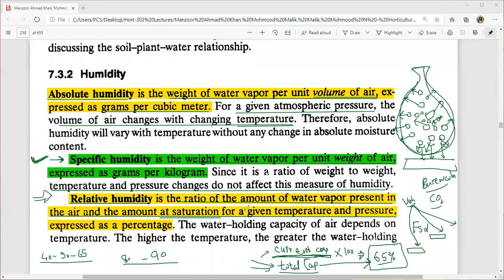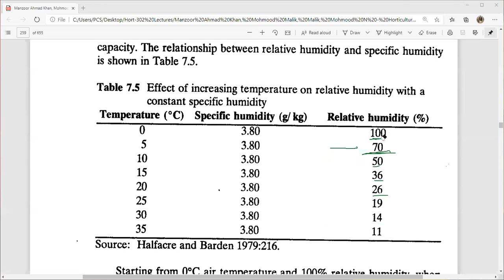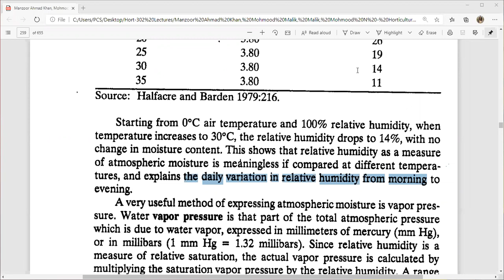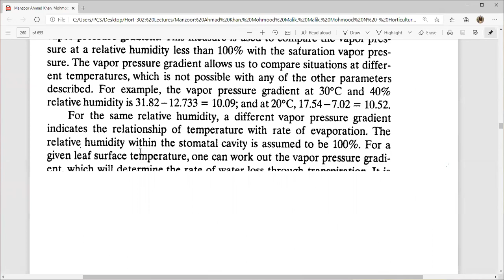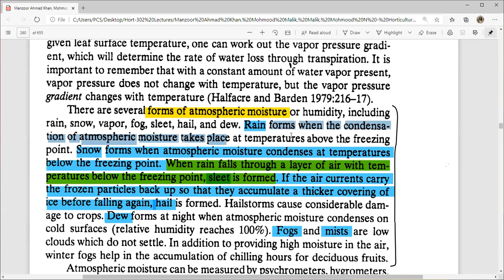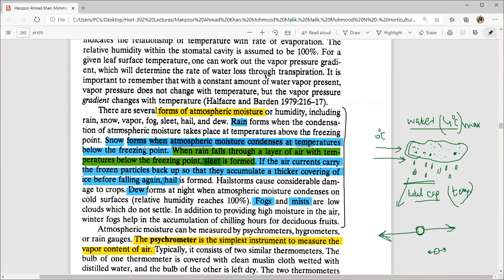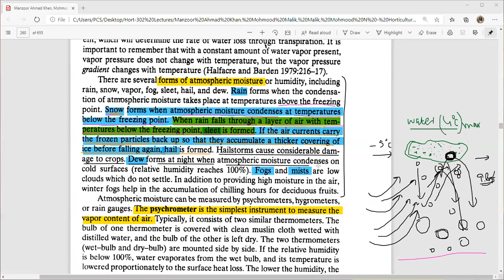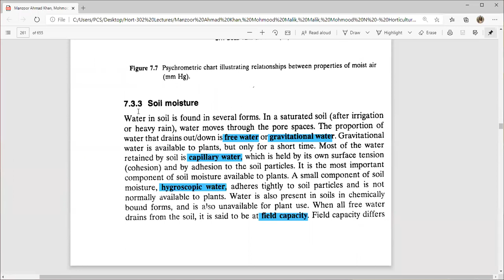Hort-717: TYPES of humidity and FORMS of moisture in ar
Recording of a lecture of Hort-717 on Monday (21 Dec. 2020)